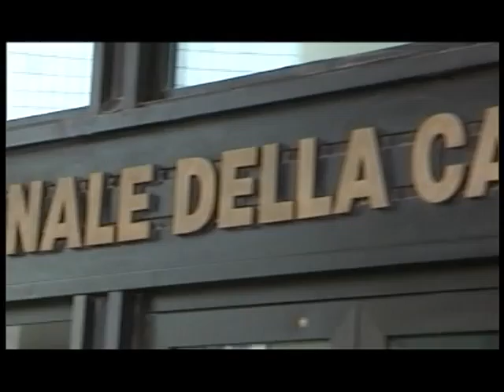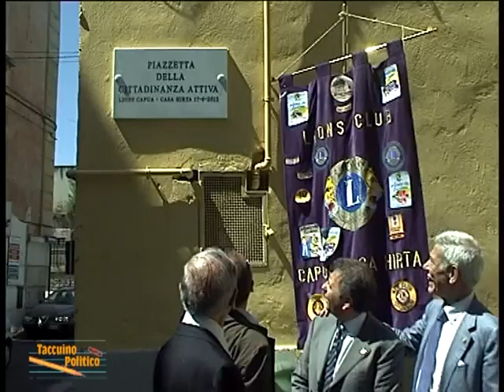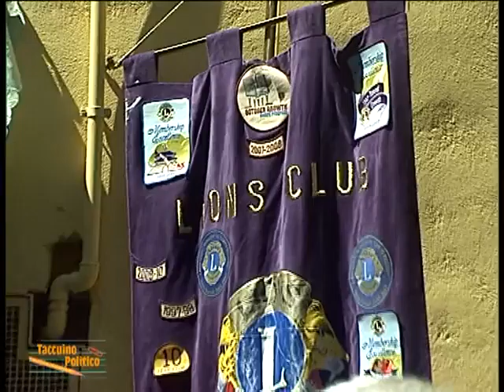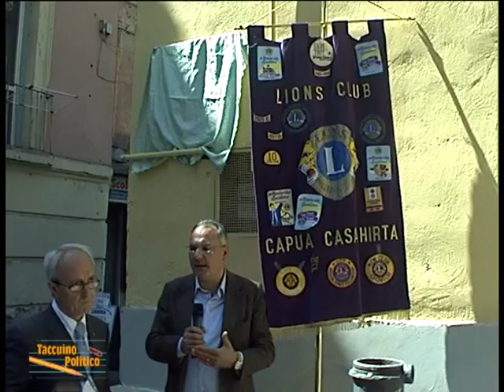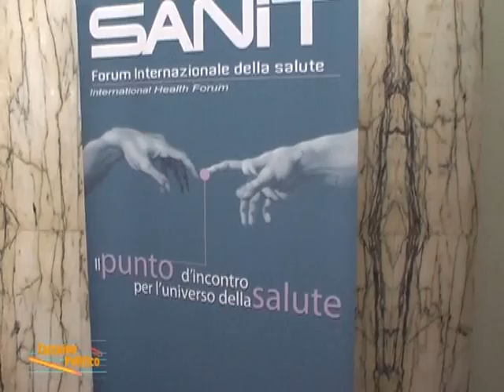Taccuino politico della Campania del 18 giugno 2012